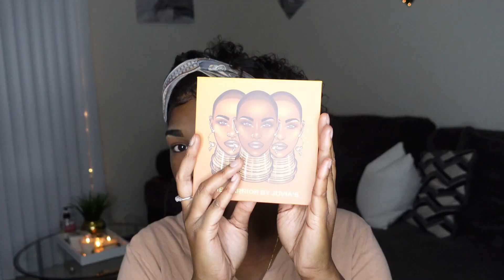GRWM | Fall Date Night Simple Glam || Ahminah Stirgus